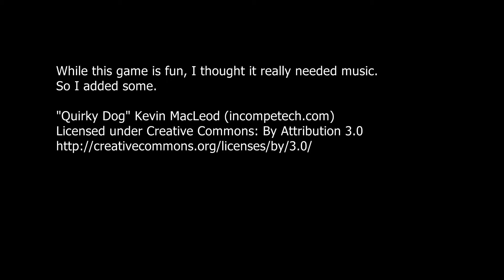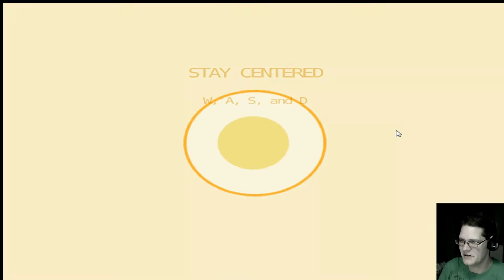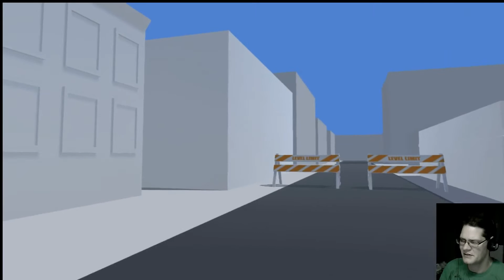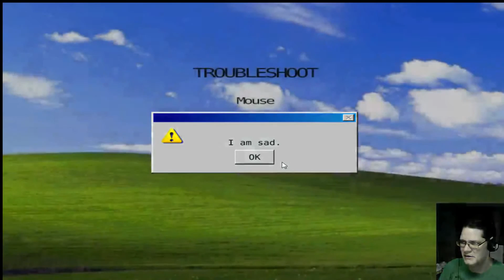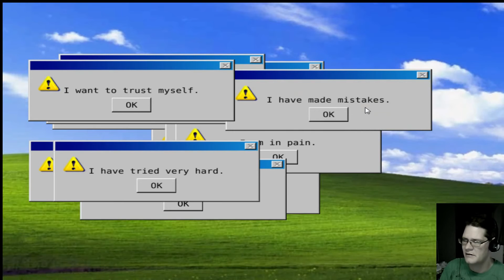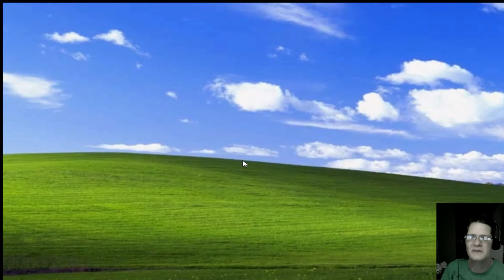Emotion Simulator - Master All The Emotions!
Emotion Simulator is a fun quirky game where you are an artificial intelligence trying to master several human emotions. Talk to weird guys with strange problems! play minigames!

I post a link to every video when I upload.